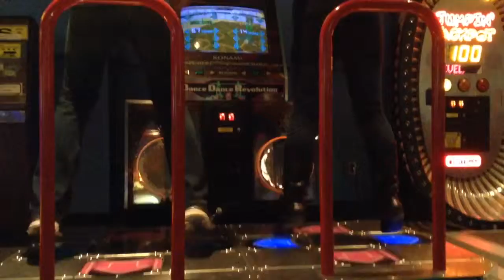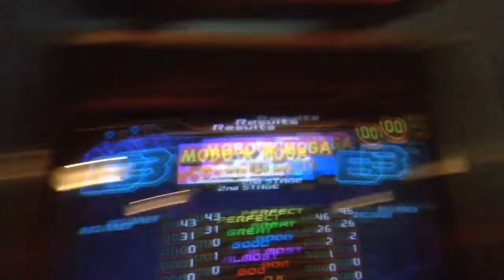DDR with Savannah (Part 2)